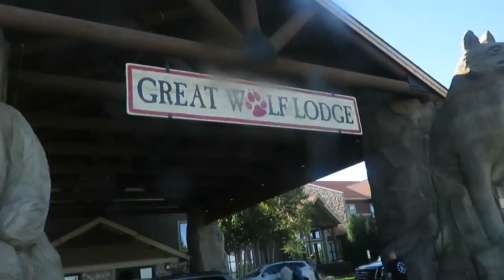MOM SURPRISE!!!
10-21-18

Song: Fly [Top Shelf Sounds Release]